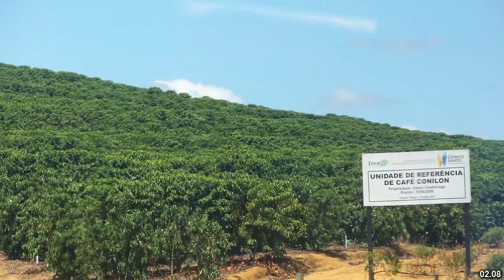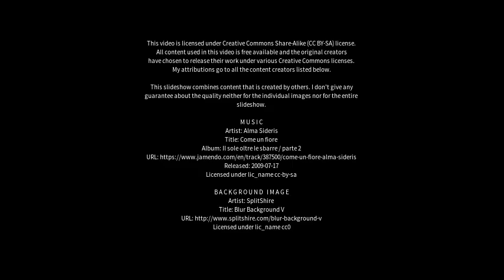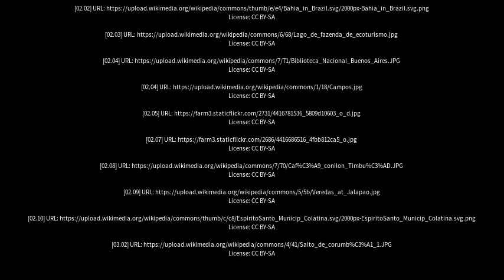Best places to visit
Best places to visit - Mimoso do Sul (Brazil) Best places to visit - Slideshows from all over the world - City trips, nature pictures, etc.